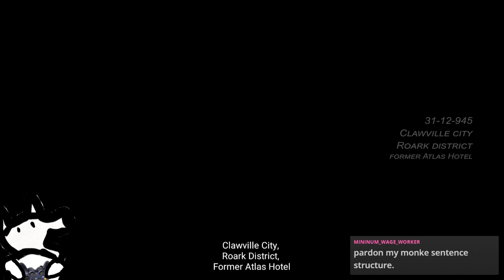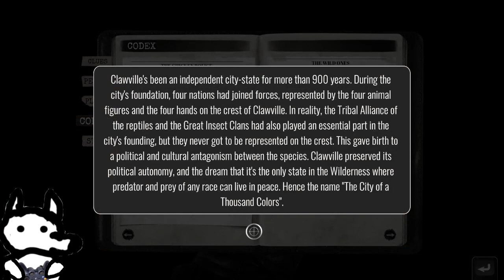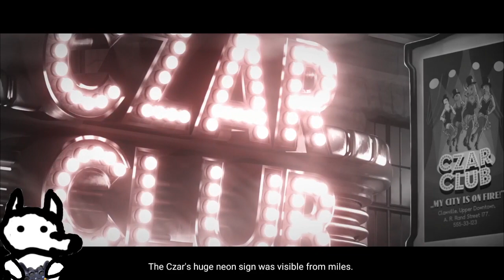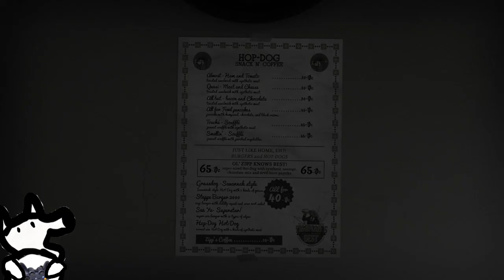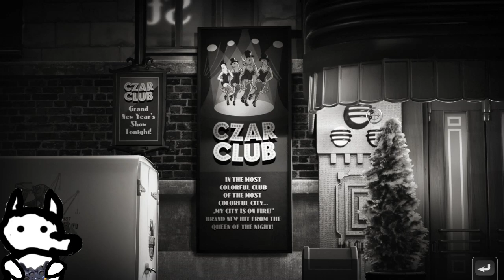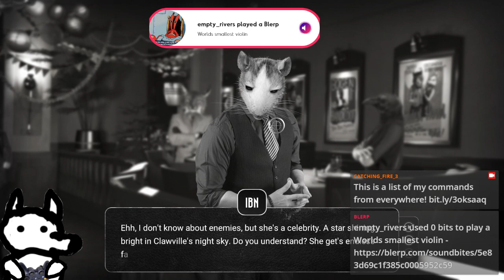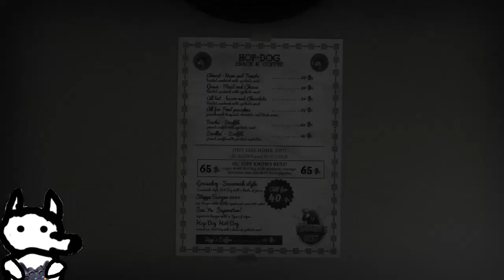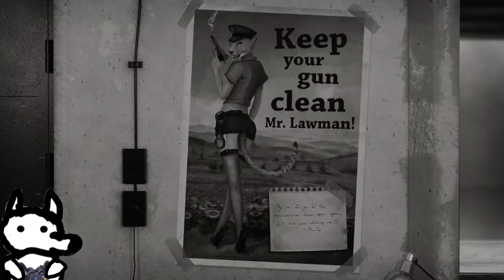Chicken Police #1|Put your buh gocks where i can see em!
Sorry for the lack of energy I was off my game -- Watch live